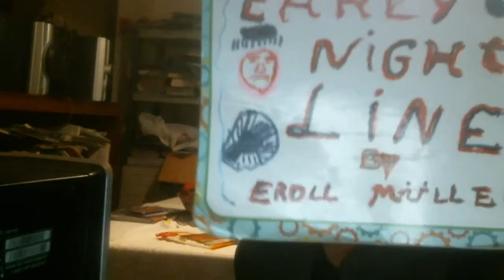Early Nightline episode 1874: Daniel Bryan Loves Money More Than The WWE!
My show tonight will make you want to  save your money because Daniel Bryan loves money more than the WWE. The Not Ready For The Tonight Show Crew & I will go insane after the monologue this evening because we know how greedy Daniel Bryan really is.